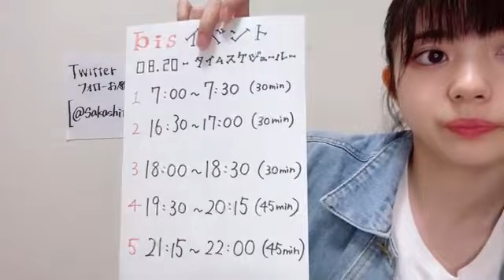2022年08月20日 19時31分32秒 坂下 真心（NMB48 研究生）